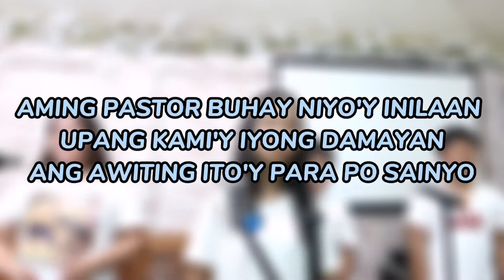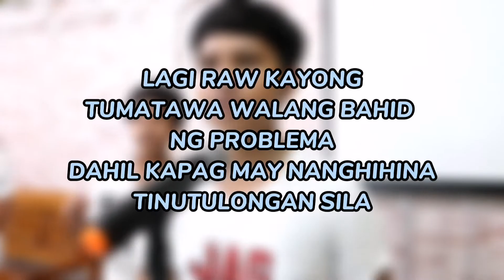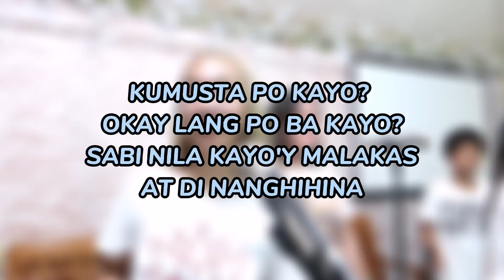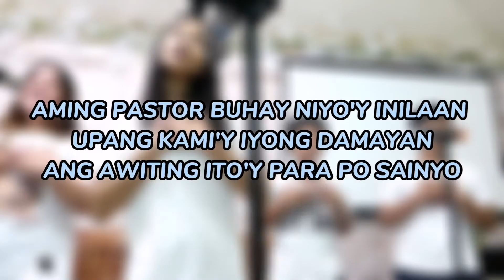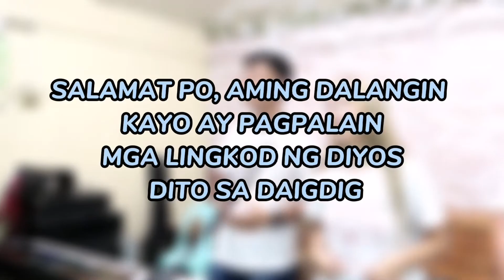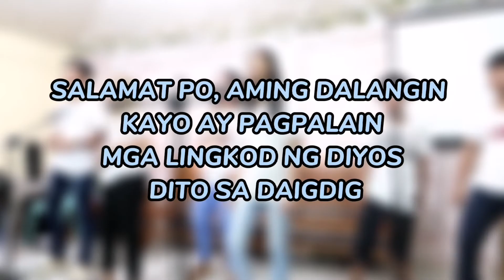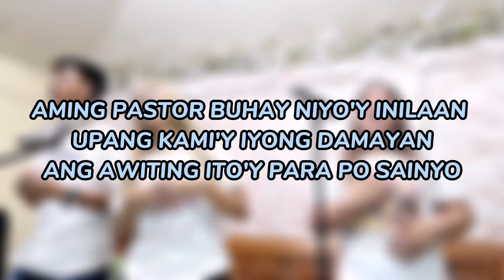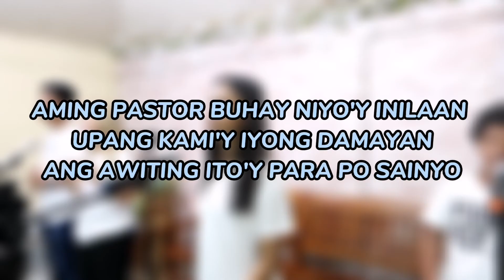SALAMAT PO PASTOR (MINUS ONE) | VOICE OF THE GOOD SAMARITAN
TRIBUTE TO ALL PASTORS ALL AROUND THE WORLD!

HERE'S THE MINUS ONE OF THE SONG SALAMAT PO PASTOR.  THANK YOU FOR SUPPORTING US!

You can watch and share this to greet your PASTORS. Stay blessed and be a blessing always! Keep safe everyone, God Bless us all!